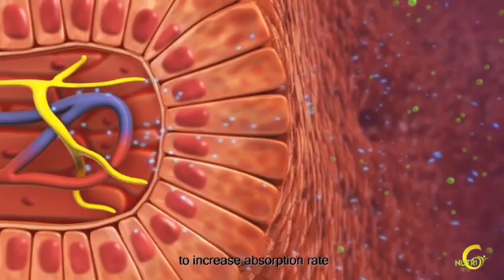Nutri6 products preview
Bina Kerjaya Anda Dari 🏠 & 📱
"Anda Buat, Anda Dapat"
jangan sia2kan Masa Anda!

💯Bukan MLM

sangat Mudah janda Pendapatan di Sini dan keuntungan 17-54% milik anda!!
dengan.

apa yang perlu anda lakukan:
✍️Copy Paste
✍️Active Posting
✍️ambil Order

Segala urusan:
🚀penghantaran Kami Yang lakukan
🚀Cod Juga Kami Jika Dekat Kawasan

senangkan??
bagai mana Bermula??
💥Daftar diri Sebagai Agen Kami
💥Ubah Profile Picture
💥Buat Posting 3kali Sehari
💥Masuk Dalam Group Sah!

TAK bermodal Langsung 😍😍
daftar Sekarang..